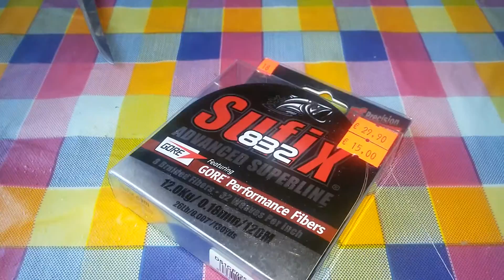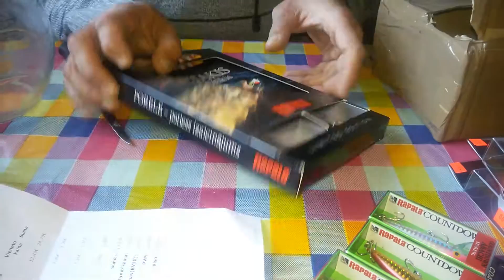ŽŪKLĖ, PAPRASTA IR NAUDINGA- el. parduotuvė "žvejo kultas"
Labai greitas pristatymas, jokių pretenzijų